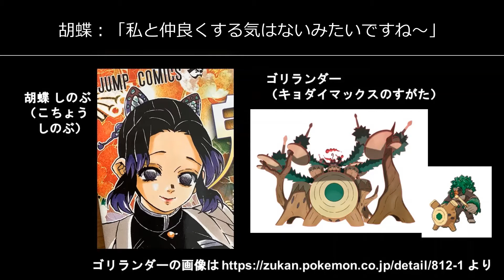[ドラム・ベース演奏#1] 中森明菜さんの「少女A」のドラムとベースの演奏です！ゴリラのマスクをつけてドラムを叩き、「胡蝶しのぶ」さんに扮してベースを弾きます。最後は２人でドラムとベースを合わせるよ～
中森明菜さんのセカンドシングル「少女A」のドラムとベース演奏をお届けします。
Take 1では、ロン毛の金髪にゴリラ（正確にはチンパンジー）のマスクをつけてドラムを叩きます（１番のみ）。ゴリラがドラムを叩く姿は、まさにポケットモンスターに出てくる「ゴリランダー」のようです。
Take 2では、「鬼滅の刃」の登場人物「胡蝶しのぶ」を張りつけたお面をかぶってベースを弾きます（１番のみ）。ベースを弾くのは20数年以上ぶりで、しかもお面をつけての演奏にとても苦戦します。
Take 3では、２人でドラムとベースを合わせて少女Aのフルコーラスを演奏します。これはまさしく一発撮りだったのでベースは緊張して弾いていますが、音合わせに楽しさを感じています。久々に楽器を握ったおっちゃんたちが、必死に若いときのように演奏しようとしている様子をぜひご覧ください。

本動画では、面白おかしいマスクやお面をつけて、ドラム&ベースを演奏していますが、二人とも「少女A」も「中森明菜」さんのことが大好きです。
なお、ベースの演奏は、「まっきん」さんの動画
を参考にしています（ただし完コピではありません）。
本ドラム&ベース演奏動画は、CDを流しながらの一発撮りにつき、シンセドラム音源の編集・加工は一切しておりません。そのため、たいへんお聴き苦しい点も多々あるかと思いますが、ご了承くださればと思います。

本動画の音源として、「少女A」のCDを使用しています。

また本動画中の画像は、ポケモン図鑑のウェブページ
から拝借するとともに、「鬼滅の刃」の単行本の表紙画像を撮影したものを使用しています。